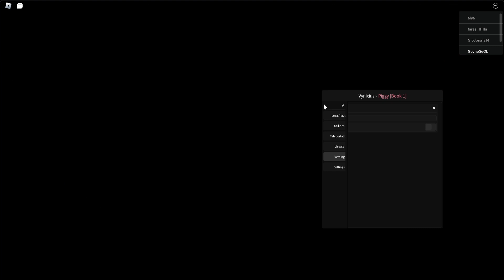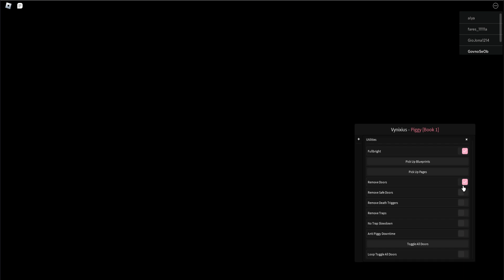*UPDATED* Piggy Script (PASTEBIN 2023) (ESP MONSTER, AUTOFARM, SPEED, TELEPORT, AUTO WIN)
Topics -
Piggy
Piggy NEW Script
Piggy script
Piggy best script
Piggy Script
Piggy op gui
Piggy hack gui
Piggy gui
Piggy script pastebin
script for Piggy
Piggy new script
Piggy mobile script
Piggy mobile
Piggy hack
Piggy mobile script
Piggy  autofarm script
Piggy level script
Piggy android script
Piggy hack